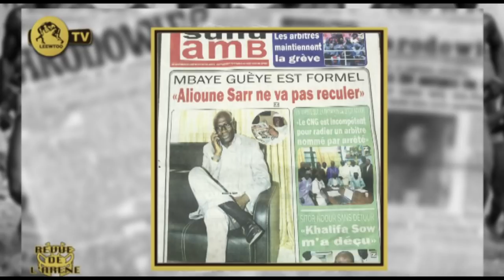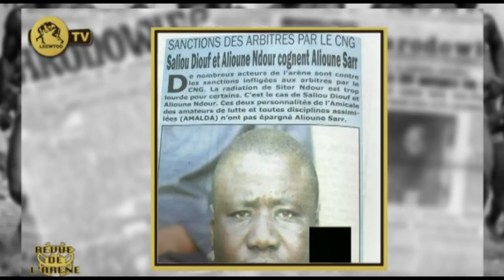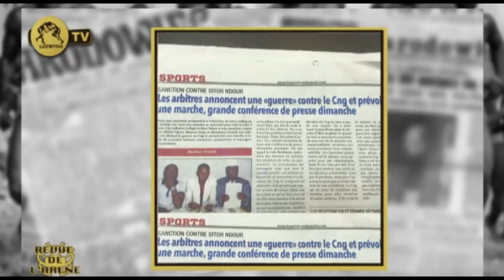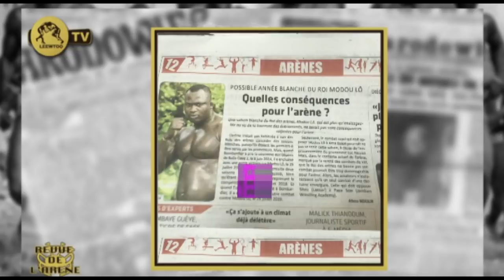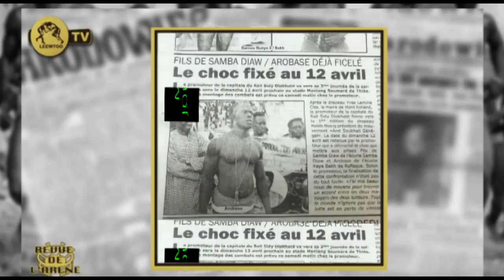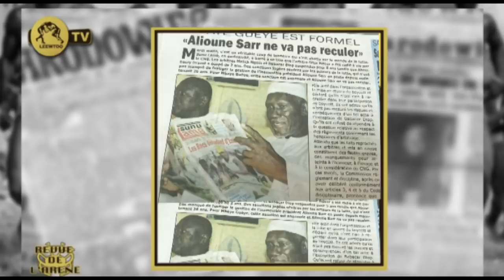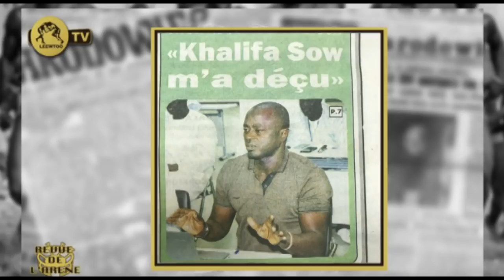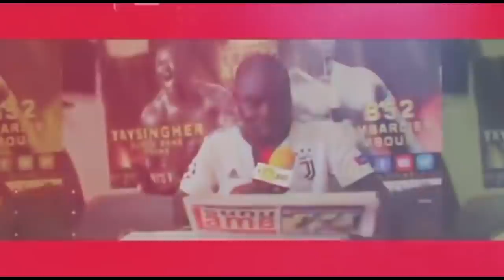REVUE DE L' ARENE DU 12 MARS 2020